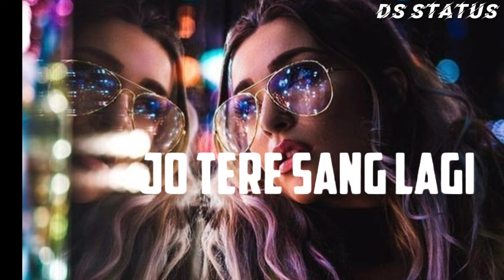dil ka dariya bahe hi gaya new mashup whatsapp status Deepak Sharma trending whatsapp 2020